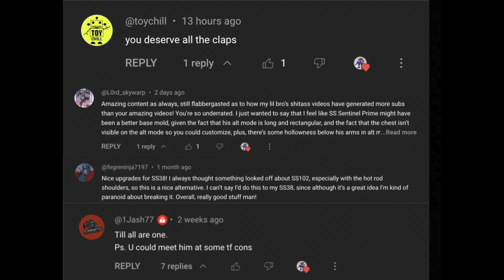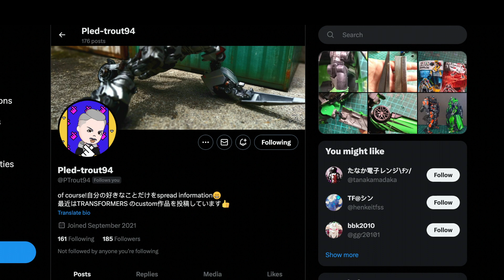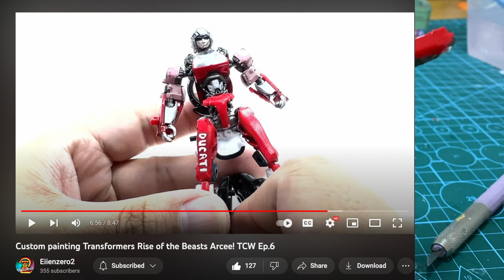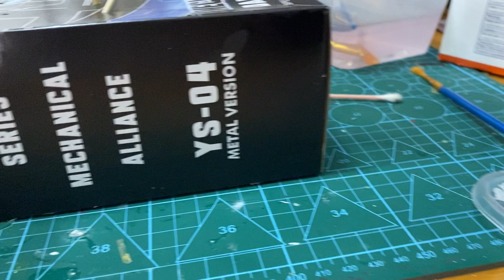OMG GIRL, U REALLY GLOWED UP! Custom ROTB Core Class TRANSFORMABLE Arcee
Because the sexiest Arcee design needs a good toy...

Huge thank you to Megaraptor for the amazing Transformers: Prime music! Let's be honest, it should have been called Transformers: Arcee instead...